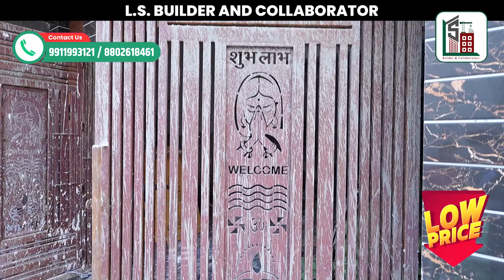50 गज Independent House with 90% Loan Facilities in Dwarka Mor, Delhi | दिल्ली में जड़ से मकान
50 Sq Yd Independent House with 90% Loan Facilities in Dwarka Mor, Delhi | दिल्ली में जड़ से मकान

Spacious Independent House for sale in Dwarka Mor, Delhi, offering ample space and comfort for your family. This independent property is nestled in Dwarka Mor with 50 Sq Yd Size having wide road in Front, providing a peaceful living environment. With the convenience of 85% loan availability, make this your dream home today.

📍Address :- S Block, Plot No -44,  Mohan Garden, Budh Bazar Road, Opp-Surindra Public School, Near - Parshuram Chowk, Dwarka Mor, Delhi 110059.

𝐊𝐞𝐲 𝐅𝐞𝐚𝐭𝐮𝐫𝐞𝐬:

👉 Area- 50Gaj
👉 2 manzil
👉 Wide Road 🛣
👉 85% to 90% Laon available
👉 Registered Property
👉 All Facilities available
👉 Connectivity Roads
👉 Wide roads. & more
👉 MCD Water Connection
👉 Car / Bike Parking
👉 Modular Kitchen
👉 Balcony

𝐀𝐝𝐝𝐢𝐭𝐢𝐨𝐧𝐚𝐥 𝐅𝐞𝐚𝐭𝐮𝐫𝐞𝐬:

✅House with Car / Bike Parking
✅Freehold Property
✅Metro to 1km only Battery rickshaw stand in walking
✅Registry Available
✅85% Loan Facility Available
✅Amazing Interior
✅Decorative Modular Kitchen
✅Fully Ventilated Home
✅Wide Road and Good-Looking Front Elevation
✅The easy approach to public transport and market.
✅Big Size Hall with Drawing cum Dinning
✅According Vastu
✅School, Hospital

𝐀𝐝𝐝𝐢𝐭𝐢𝐨𝐧𝐚𝐥 𝐅𝐞𝐚𝐭𝐮𝐫𝐞𝐬:

1️⃣ Pay Only 10 -15%, Avail Home Loan for Rest.
2️⃣ Nearby Metro Station
3️⃣ Delhi Jal Board or Municipal WATER Connectivity and Gas Connectivity
4️⃣ Very close to School, Hospital, and Market.